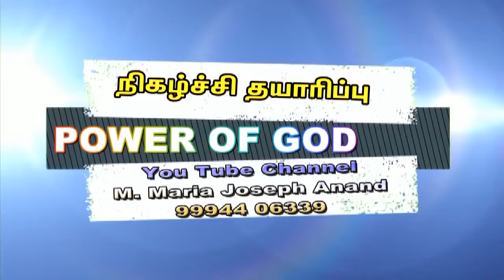8 மணி மன்றாட்டு (இயல்- 99)